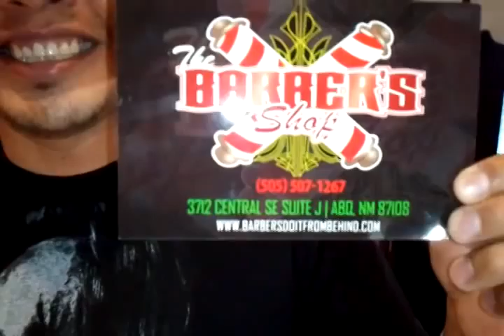Ox Wheeler tazing himself and a drunk friend.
Ox Wheeler tazing himself and a drunk friend..lol